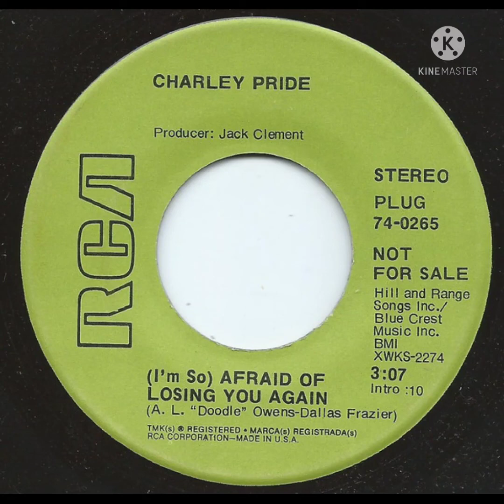(I'm So) Afraid Of Losing You Again (Single, 1969)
1. (I'm So) Afraid Of Losing You
2. A Good Chance Of Tear-Fall Tonight